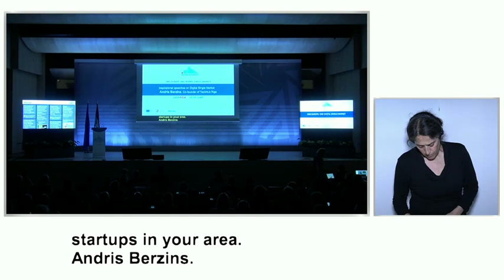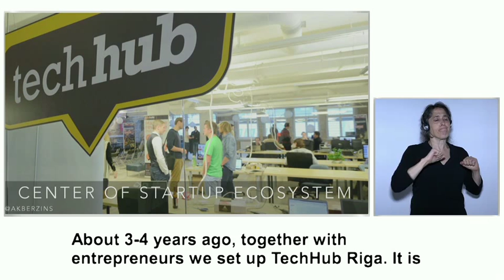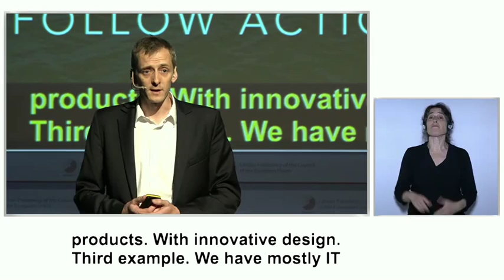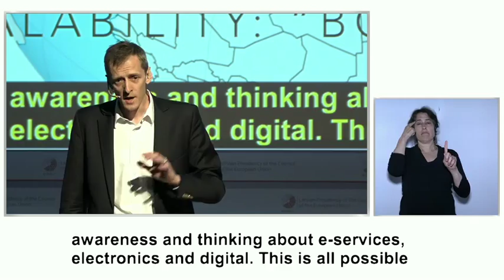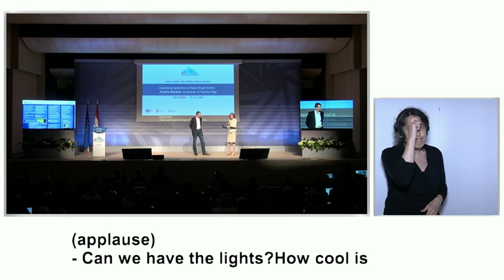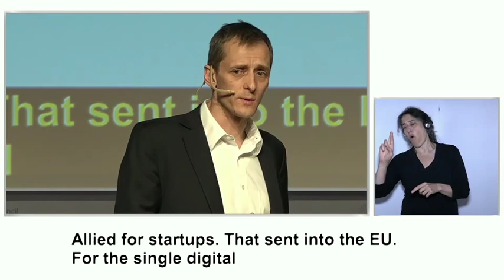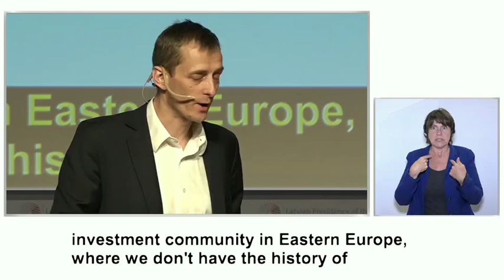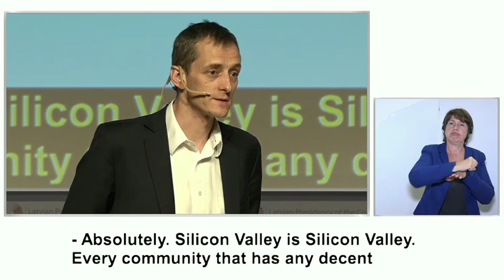Digital Assembly. Speech by Andris Bērziņš (Co-founder of TechHub Riga), 17 June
Inspirational speeches on Digital Single Market.

Moderator: Ms Vivienne Parry, OBE

Andris Bērziņš, Co-founder of TechHub Riga talks about the start-ups and how you support them and enable technology start-ups in different areas. He believes that today the digital technologies and products can be the new export product of small and smart countries.

The Digital Assembly 2015 is one of the year's main events in the digital field in Europe and it is co-organised by the European Commission and the Latvian Presidency on 17-18 June 2015. It is held at the National Library of Latvia.